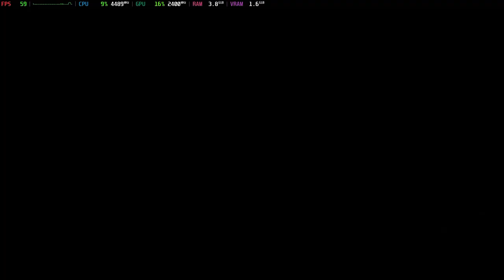Is Monster Hunter 3 Ultimate Playable? Cemu Performance [GTR6 Mini PC]